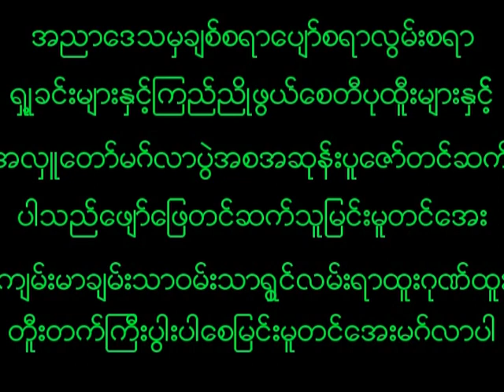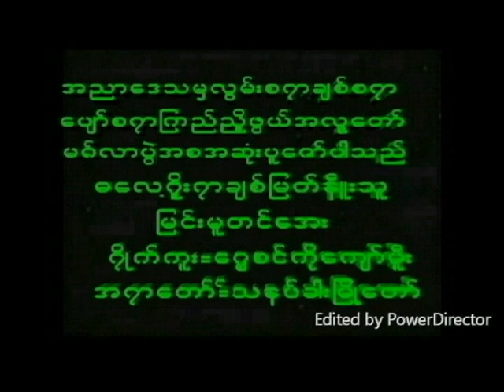August 30, 2023